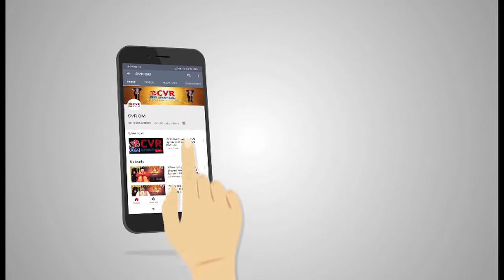శరవణ భవ | Sharavana Bhava | Machiraju Kiran | Episode 15 | Part 2 | CVR OM